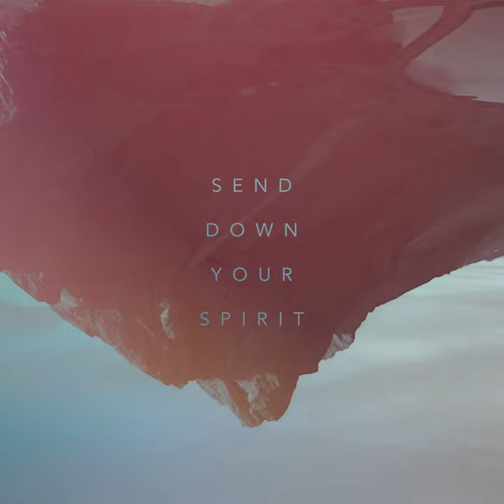Send Down Your Spirit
Send Down Your Spirit · John Finch · Will Hickl · Mason Shirley